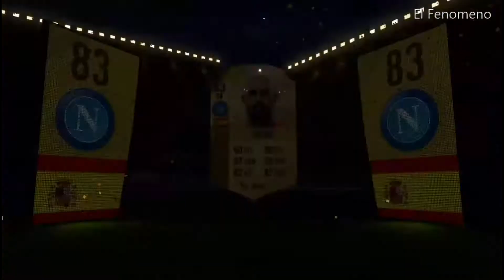FIFA18 SBC Marquee Matchups Week 1/9/2018